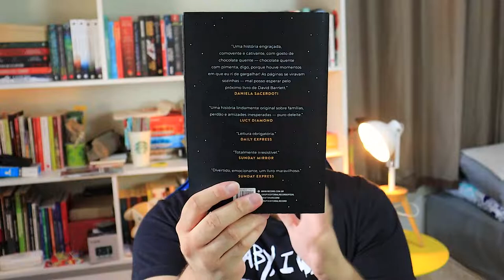O homem que foi para Marte porque queria ficar sozinho: emocionante e divertido!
1️⃣ POR QUE O CANAL SE CHAMA ELEFANTE LITERÁRIO?

MÚSICA DE ABERTURA:
Battez-vous - Brigitte